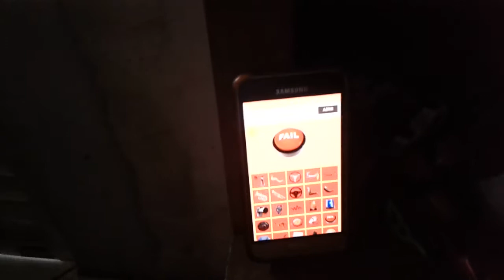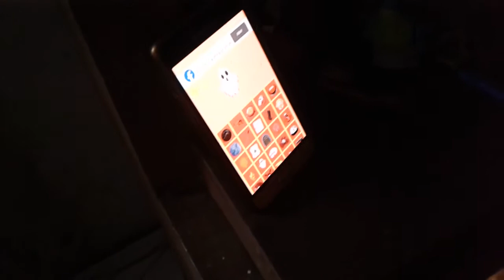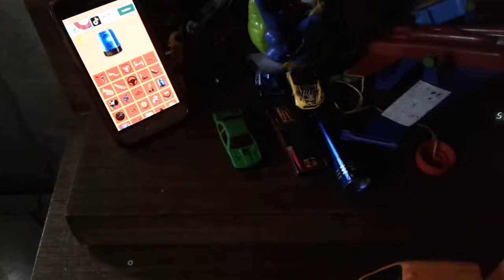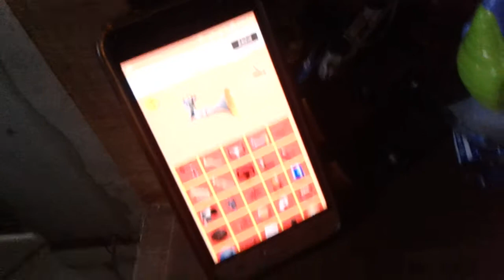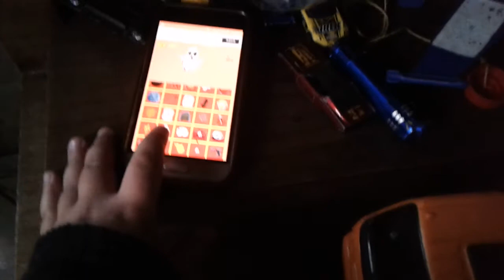História a lendas da imaginação